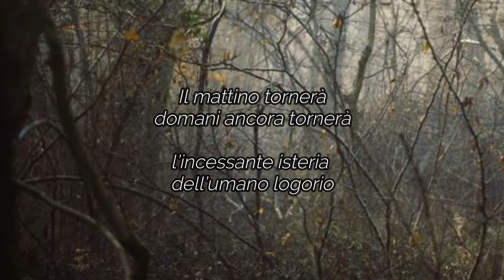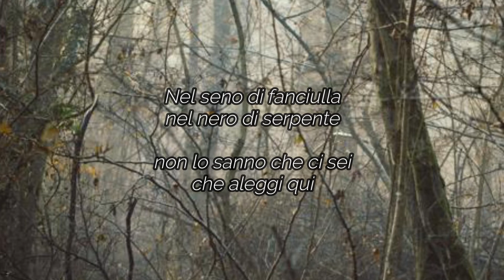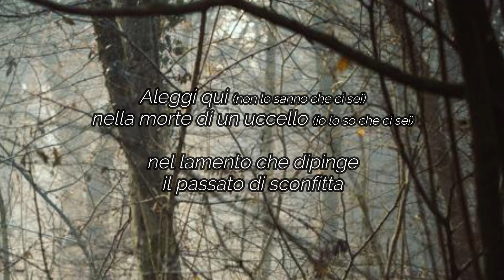L'Uomo Difficile | I Tarassachi - Dell'Amore e della Notte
Atto secondo della saga de L'Uomo Difficile
Musica e Liriche | L'Uomo Difficile
Voce | Enrico Della Mora - Chitarre | Davide Bortoletti
Prodotto | Mile Road Studio
Foto | Lara Zanardi e Alfredo Spagna
Logo | Stefano Torregrossa